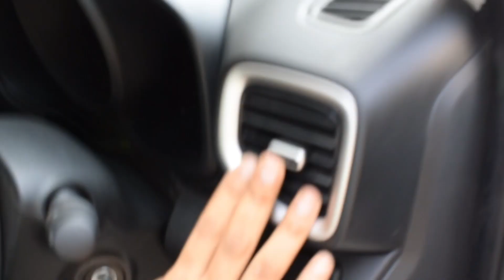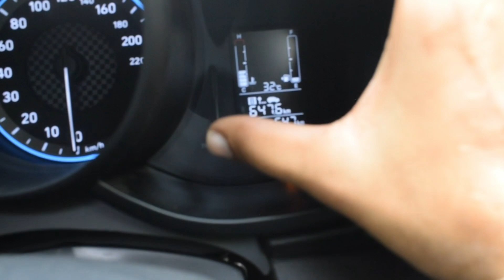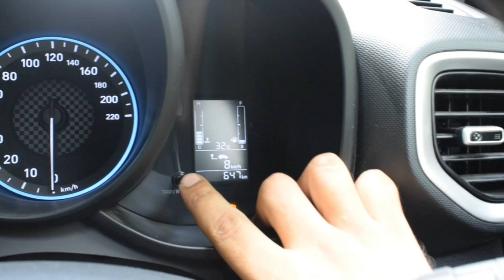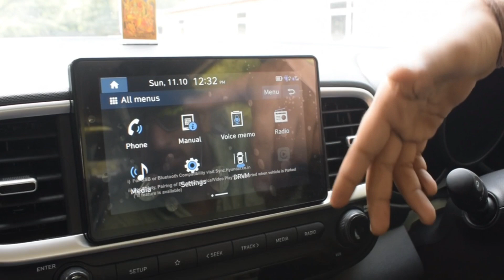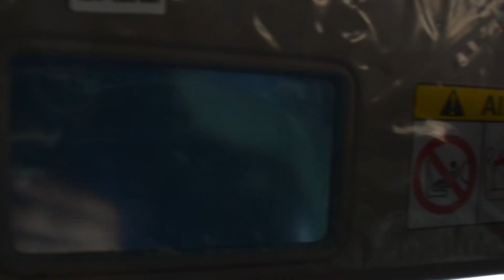HYUNDAI VENUE SX | 1.0 PETROL TURBO | DETAILED REVIEW | COMPACT SUV | 2021 | TOP VARIANT